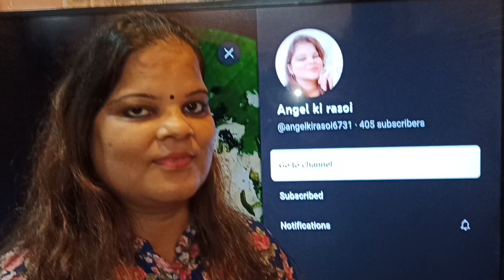Bhune hue chane ka halwa|भुने हुए चने का हलवाangelkirasoi channa halwa food youtube youtuber 🌹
"HELLO FAMILY|"

ANGEL KI RASOI MEIN APKA SWAGAT HAI AAJ MEIN BANA RAHI HU

Bhune hue chane ka halwa|भुने हुए चने का हलवा

WELCOME TO ANGEL KI RASOI|TODAY WE WILL MAKE

INGREDIENTS:-

Bhune Chane
Sugar
Desi ghee
Milk
Ilaichi powder
Dryfruits
Chandi silver work

SHAKES RECIPES:-